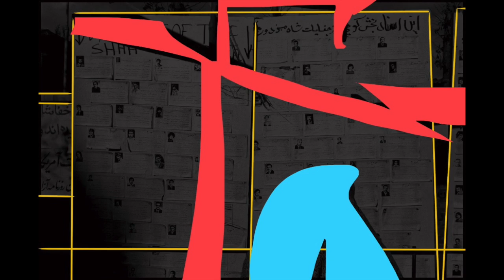7 Lessons Gilles Peress Has Taught Me About Composition, Photography, and Life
7 Lessons Gilles Peress Has Taught Me about Photography and Life

Gilles Peress: a photographer who I admire. He shoots with his heart, and seeks to use his photography as a tool to enact positive change in the world. Not only that, but his compositions are magical.

## 1. Gather evidence for history

I don’t care so much anymore about ‘good photography’, I am gathering evidence for history. – Gilles Peress

## 2. Shoot more like a forensic, police photographer.

I work much more like a forensic photographer in a certain way, collecting evidence. I’ve started to take more still lifes, like a police photographer, collecting evidence as a witness. I’ve started to borrow a different strategy than that of the classic photojournalist. The work is much more factual and much less about good photography. I don’t care that much anymore about “good photography.” I’m gathering evidence for history, so that we remember. – Gilles Peress

## 3. Provide a visual continuum of experience and existence

I set out only a provide a visual continuum of experience, of existence. – Gilles Peress

## 4. Let the viewer come up with their own story about your photos

I don’t like to describe my photographs; it’s up to the viewer to make up his mind what they are about. – Gilles Peress

## 5. No categories

I always try to escape categories because where those categories are attached, predictable forms, they really have very much to do with market, or where to market the pictures. I’m interested in what’s unpredictable, and I’m interested in what happens in the no-man’s-land between known categories. – Gilles Peress

## 6. Photography is creating a visual diary

Every picture I take is like a diary entry. – Gilles Peress

## 7. Make meaningful photos to show to the world

When I shoot a picture of somebody who’s really seriously hurt, there’s an unspoken exchange. Even if I could speak the language, I could not formulate the question, which is: “Can I take your picture?” In that situation, taking a photograph for the sake of taking a photograph is very trivial. The challenge is finding the language to say, “Can I take your picture in a way that is meaningful?” You don’t do it with words. You do it with the eyes. You’re present there with them and they know that you have a question to ask. They read your body language and they decide whether to show themselves or to hide, whether they want to be photographed. They answer with their own unspoken language. I mean, you see it right away. You can feel it right away. It’s in the eyes, and they tell you, “Yes, I want you to show this to the world.” – Gilles Peress